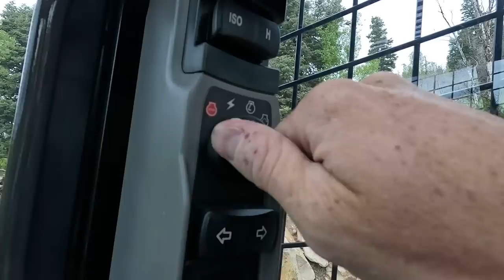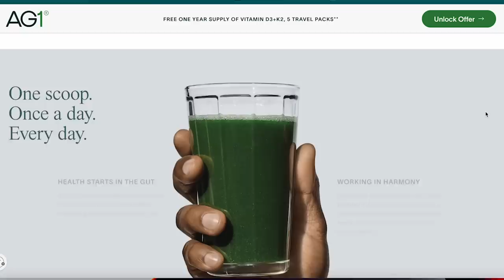WE THOUGHT WE LOST HER FOR GOOD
to get a 1 year supply of Vitamin D + 5 FREE travel packs with your first purchase!

When you realize how fragile, beautiful, and random the world is... those are the days when you really tap into a deep sense of gratitude and awe for the people and animals in our lives. Today was a hard day, but we're feeling so grateful for all the little things, and hope you enjoy a whole lot of progress on the garage, and an unexpected mishap that could've been much, much worse.

Our Mailing Address:
Trent & Allie
6300 N Sagewood Dr

~~~ Camera Gear ~~~

~~~ Solar & Electrical ~~~

~~~ Plumbing &  Water ~~~

~~~ Accessories & Misc. ~~~